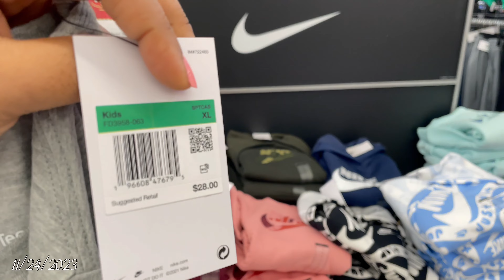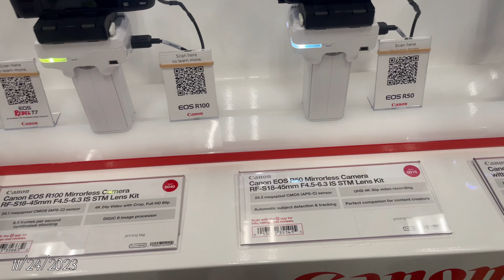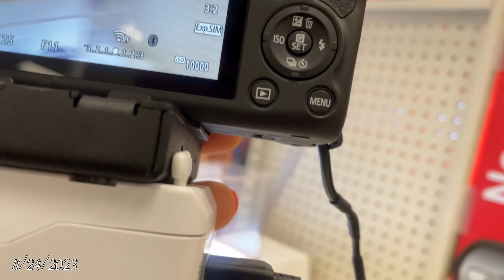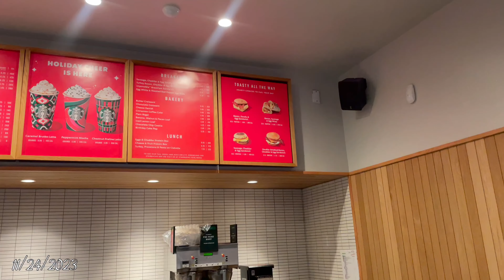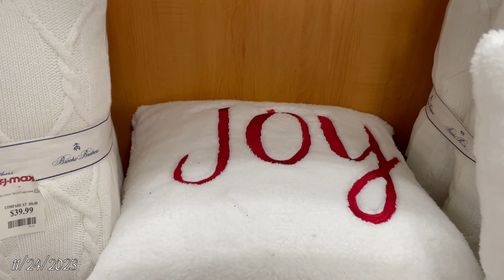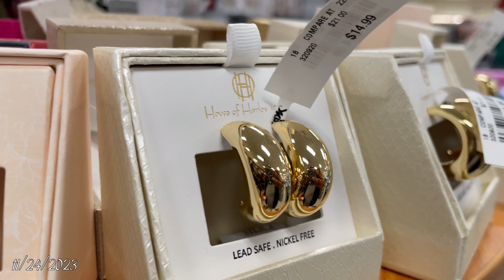Vlog |Thanksgiving Day, spending time with family, shopping on Black Friday in Nashville & more..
Hey y’all welcome back to another vlog! This one is a lil lengthy lol but I hope y’all enjoy. Thanks for always tuning in and I’ll see y’all in my next video 🫶🏽❤️